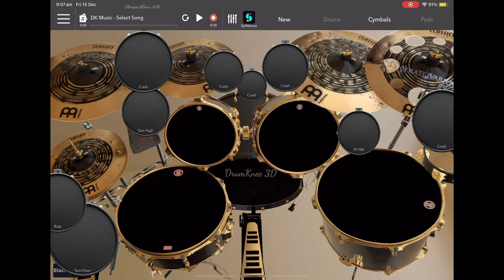Megadeth holy wars (punishment due to): drum cover